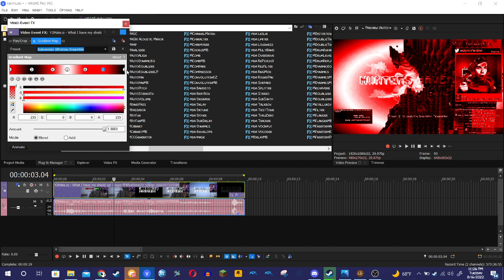How to make Indonesian Ultramax Ensemble